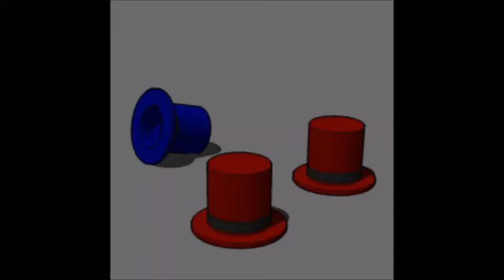Loucks GWG completes his HAT TRICK!